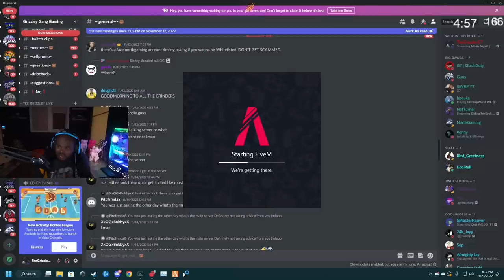Episode 1.1: Police Caught Me Going On a Drill?! | GTA RP | Grizzley World Whitelist